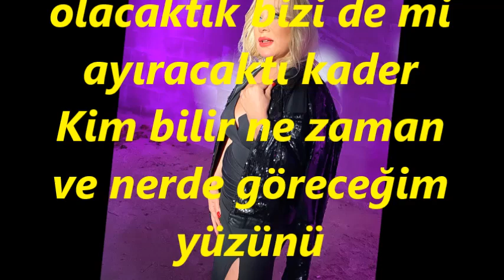Ayfer ER-Aylar Yıllar Geçti Yok Senden Bir Haber (HÜZZAM)R.G.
SOLİST:
*AYFER ER*
VİDEOYU YAPAN
*RECEP GAYRETLİ*
GÜFTE: ŞEKİP AYHAN ÖZIŞIK
BESTE: ŞEKİP AYHAN ÖZIŞIK
USUL: DÜYEK
MAKAM: HÜZZAM
Aylar yıllar geçti yok senden bir haber
Biz de böyle mi olacaktık bizi de mi ayıracaktı kader
Kim bilir ne zaman ve nerde göreceğim yüzünü